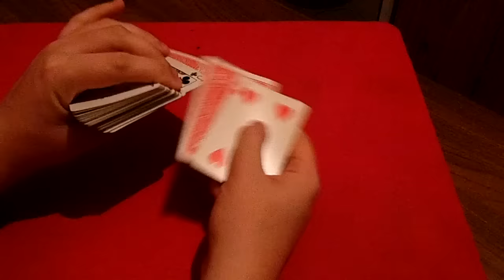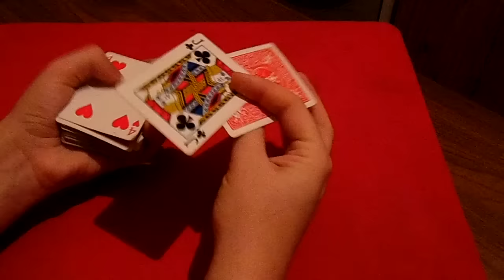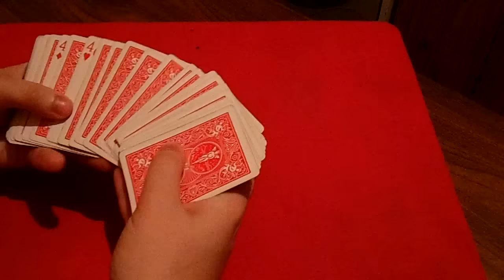Обучение карточному фокусу, гипер-сэндвич, крутые фокусы с картами